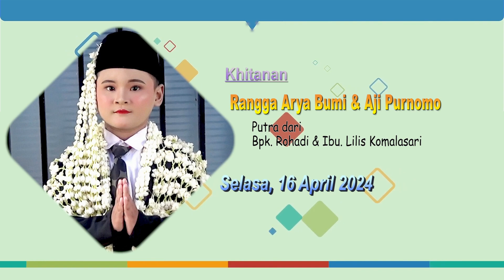19 PUPU BAYU - LIVE SHOW BUROK MA NADA|||KARANGTURI KIDUL|||JAPURA BAKTI - ASTANAJAPURA, 16 APRIL 24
KHITANAN. RANGGA ARYA BUMI& AJI PURNOMO
PUTRA DARI BPK. ROHADI & IBU. LILIS KOMALASARI
DESA.JAPURA BAKTI - BLOK. KARANGTURI KIDUL
KEC.ASTANAJAPURA - KAB.CIREBON - PROV.JAWABARAT

DOKUMENTASI. MA PRODUCTION selalu di hati
HP. 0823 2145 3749 - THE A TEAM PRABU
Bergabung dengan channel ini untuk mendapatkan akses ke berbagai keuntungan: